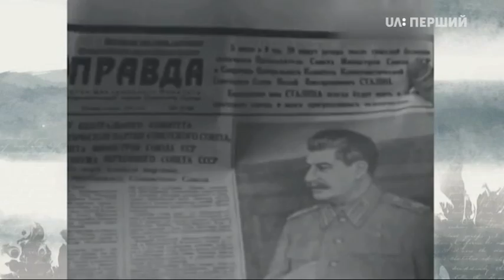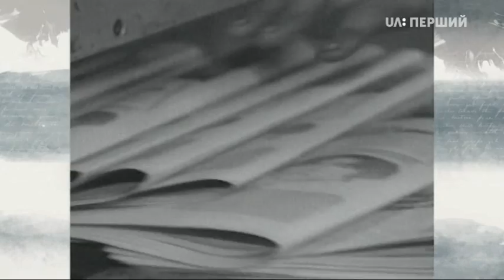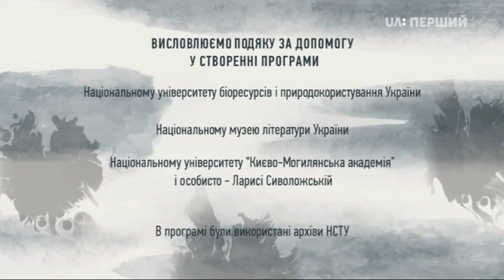Розсекречена історія. Чи потрібна українцям "сильна рука"?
У цьому випуску ведучий Олександр Зінченко разом з істориками Олегом Бажаном, Олександром Лисенком, Романом Подкуром та психологом Олегом Чабаном говорять про постать Йосифа Сталіна. Як із симпатичного хлопчика, який писав вірші про Батьківщину і міг би викладати Євангеліє дітям в Горі, виріс один із найжахливіших диктаторів ХХ століття? Якою була ціна модернізації СРСР? І чи потрібна українцям "сильна рука", на кшталт Сталіна?